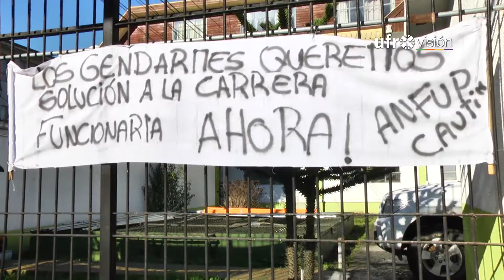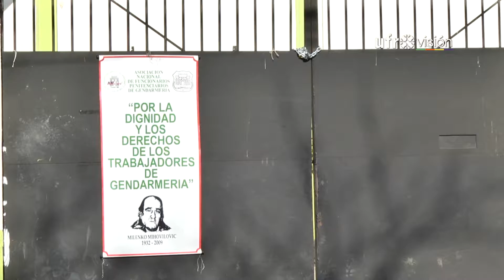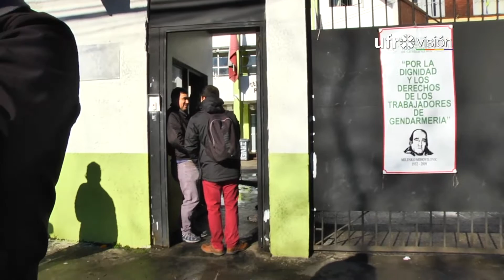Funcionarios se toman cárceles y rechazan despidos masivos en gendarmería| UFROVISIÓN